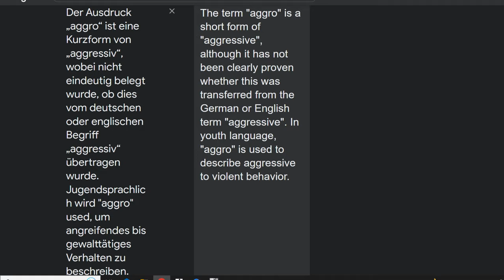the Cycle Frontier Agressive free Loadout Game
I am getting better at the Cycle Frontier the days of Misery might be over

I still feel like playing those Loadouts Peacefully is a better tactic